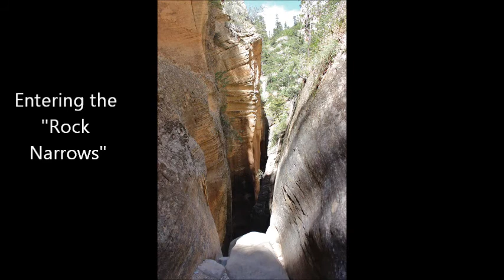Mystery 9/29/13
A descent of Mystery Canyon in Zion National Park.